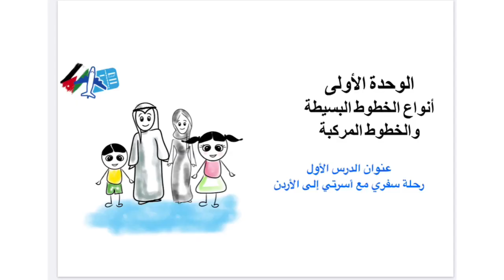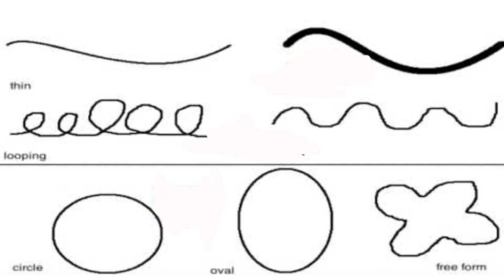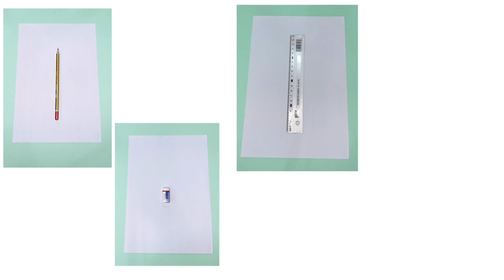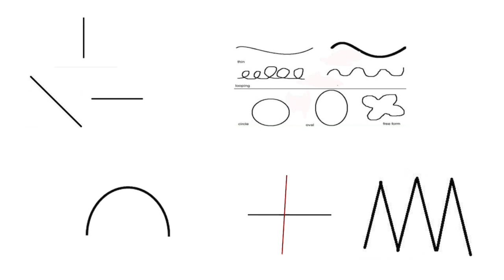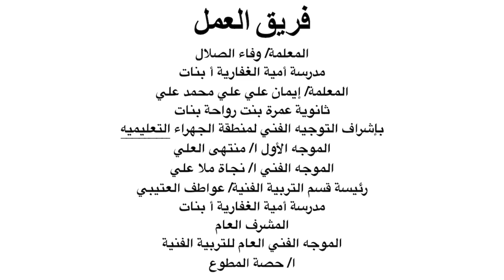التربية الفنية - الصف الثالث - الوحدة الأولى